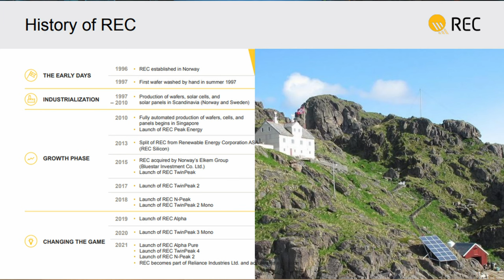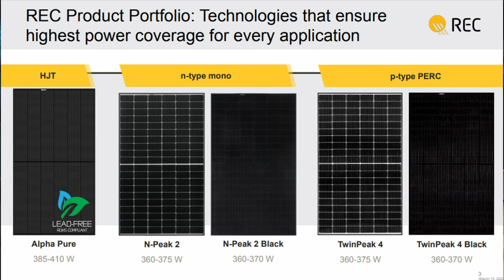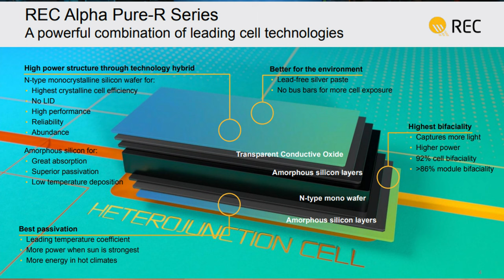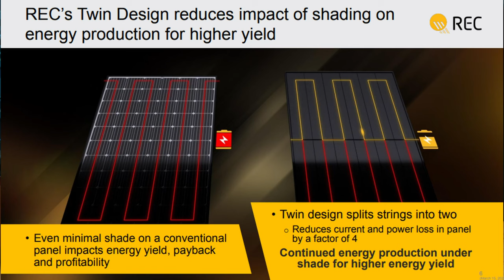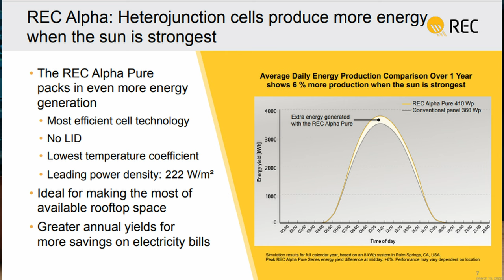Why are REC solar panels so great? Engineer Lee Chun Hui explains.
Welcome to our latest video featuring REC engineer Chun discussing the innovative technology behind the REC Alpha Pure R solar panels. These panels utilize a unique hetro junction cell design that combines the strengths of different types of solar cells to increase efficiency and performance.

In this video, Chun explains the science behind the hetro junction cells and how they work to capture more of the sun's energy, resulting in higher power output and greater reliability for your solar system. He also touches on the benefits of using REC's Alpha Pure R panels, including their sleek design and durable construction.

Whether you're a solar industry professional or just interested in learning more about the latest advancements in solar technology, this video is a must-watch. Tune in to hear Chun's expert insights and discover why the REC Alpha Pure R panels are a top choice for solar energy systems.